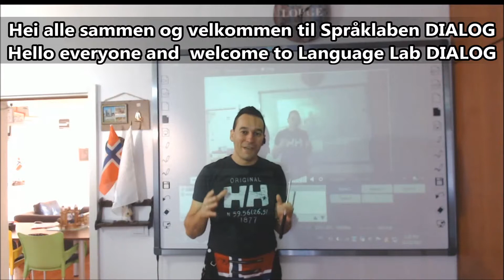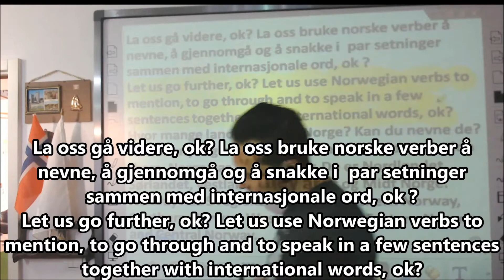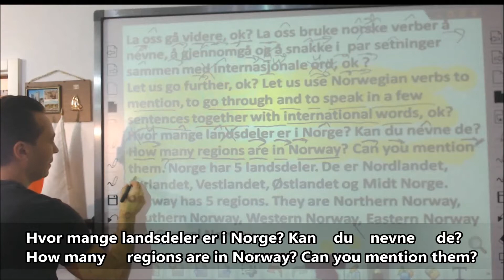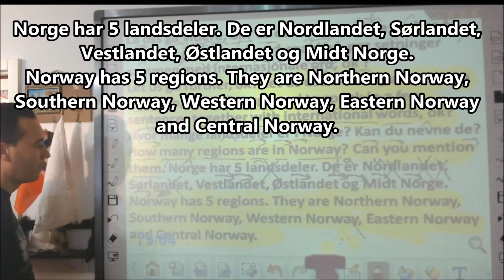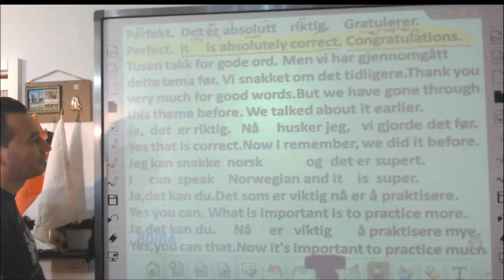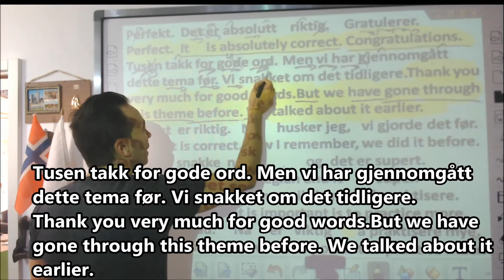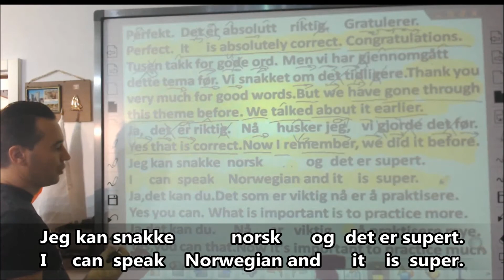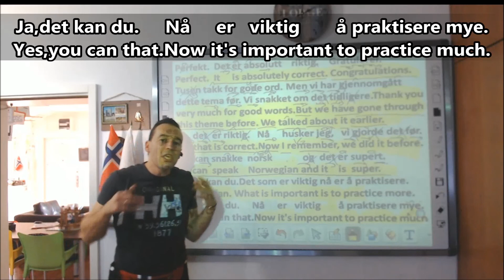23.Norwegian for students & workers, class 23 - norsk A1 nivået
Velkommen til  Språklaben      DIALOG
Welcome     to Language Lab  DIALOG

Hvor mange landsdeler er i Norge? Kan du nevne de?
How many regions are in Norway? Can you mention them. Norge har 5 landsdeler. De er Nordlandet, Sørlandet, Vestlandet, Østlandet og Midt Norge. Norway has 5 regions. They are Northern Norway, Southern Norway, Western Norway, Eastern Norway and Central Norway.
Perfekt.  Det er absolutt    riktig.    Gratulerer.
Perfect.  It     is absolutely correct. Congratulations.
Tusen takk for gode ord. Men vi har gjennomgått dette tema før. Vi snakket om det tidligere.Thank you very much for good words.But we have gone through this theme before. We talked about it earlier.
Ja,  det  er riktig.   Nå     husker jeg,   vi gjorde det før.
Yes that is correct.Now I remember, we did it before.
Jeg kan snakke  norsk            og  det er supert.
I     can  speak    Norwegian and it    is  super.
Ja,det kan du.Det som er viktig nå er å praktisere.
Yes you can. What is important is to practice more.
Ja,det kan du.     Nå     er   viktig       å praktisere mye.
Yes,you can that.Now it's important to practice much

Best regards/Med vennlig hilsen/Mit freundlichen Grüßen,
Fredrik Aleksandersen
Chief executive officer
Language Lab DIALOG

a: Golsvordijeva 30 Belgrade,Uranieborgvn. 13 Oslo, Neue Strasse 10, Stuttgart

skype: LNJdialog